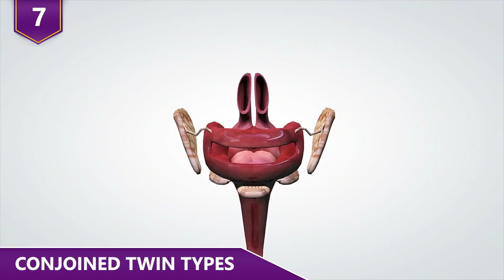The Fascinating Lives of Conjoined Twins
What are some of the most fascinating facts about conjoined twins?  Did you guys know that even though some of conjoined twins each control one side of the body, they can still do complex tasks such as typing and driving?!  Or have you ever wondered what everyday life is like, from dating to eating?  Find out about the fascinating lives of conjoined twins in this video!

Here is an in depth look at the fascinating lives of conjoined twins!

9 - Conjoined twin Statistics
How rare are conjoined twins?!  Chances are, you don’t know any conjoined twins!  Conjoined twins are an incredibly rare and intriguing phenomenon. It’s estimated that conjoined twins happen anywhere from 1 in 49,000 births to 1 in 189,000 births!-ü-Interestingly enough, this phenomenon happens with a somewhat higher occurrence in Southwest Asia and Africa. Approximately half of conjoined twins are stillborn, and an additional one-third pass away within 24 hours.Conjoined twins are genetically identical and are, therefore, always the same sex. Male twins are more likely  to become attached, but females are more likely to be born alive and survive later on.  Females make up 70% of this type of twinning. This type of twinning is thought to occur as essentially the result of an extremely late split, of course, a split that doesn’t completely separate into individual fetuses. Conjoined twinning hasn’t been linked to any environmental or genetic cause.  Because it’s so rare, there just isn’t enough data to draw firm conclusions.  There are many different types of conjoined twins, and the variation can go to extremes. Sometimes conjoined twins are easily operable, but sometimes the condition is life-threatening. Do you guys know any conjoined twins?  Let us know about it in the comment section!

8 - Conjoined Twin Lifespan
So who are the oldest surviving conjoined twins ever?!  The answer is Ronnie and Donnie Galyon from Dayton, Ohio.  They’ve defied the odds given at birth to become the longest-living conjoined twins ever! In 2014, when they turned 62 years, 8 months and 8 days old, they surpassed Chang and Eng Bunker to become the longest living conjoined twins in history.
It’s tough to really determine the true average lifespan of a set of conjoined twins, because yep, they’re just rare.  However, roughly 35% of conjoined twins don’t survive past the first day! Ronnie and Donnie were lucky enough to beat that by a lonnng time.
Ronnie and Donnie were born with separate hearts and stomachs. They each have their own set of arms and legs. But from the sternum to the groin, Ronnie and Donnie are connected, sharing a set of lower digestive organs. After they were born, the doctors kept them at the hospital for two full years.They wanted to figure out if there was a way that the boys could be safely separated. They ultimately determined that no operation could guarantee that both of the twins would survive, so their parents refused surgery.  Over the years, they’ve been offered different surgical separation procedures but they chose to decline them all. For the past 66 years, they’ve lived attached face-to-face, but that hasn’t stopped them from living full and interesting lives!

7 - Conjoined Twin Types
How many ways can conjoined twins be attached?  There are over 15 official types of conjoined twins, but we’re not going to go into all of them, just the most common ones. Conjoined twins are typically classified by the point at which their bodies are joined. The most common type is called thoraco-omphalopagus, happening in 28% of conjoined twins. In this case, the two bodies are fused from the upper chest to the lower chest. These twins usually share a heart, and may also share the liver or part of the digestive system. The second-most common case is called thoracopagus, which make up 18.5% of all cases. In this case, the two bodies are connected from the upper thorax to lower belly. The heart is always involved in these cases and separation is essentially almost impossible. The third most common type, Omphalopagus conjoined twins, make up around 10% of cases. This type is where two bodies are joined at the lower abdomen.